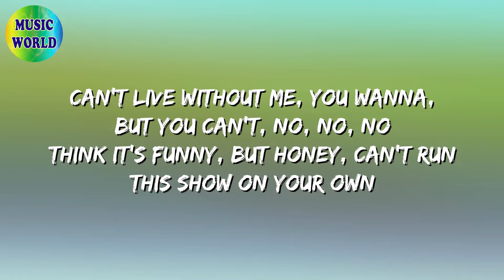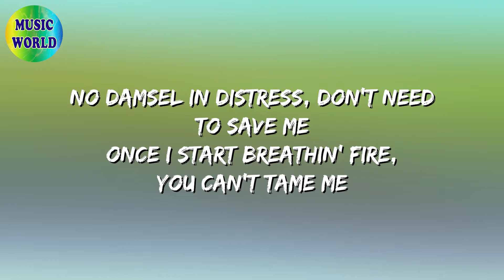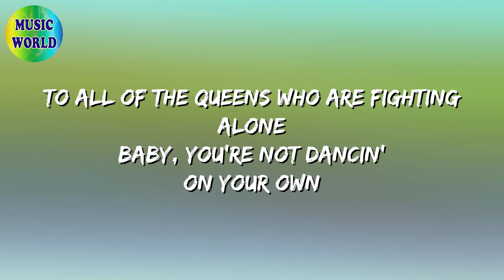🎧 Ava Max - Kings & Queens (Lyrics)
🎵 Kings & Queens (Lyrics): 🎤

[Chorus]
Baby, you're not dancing on your own

[Verse 1]
Can't live without me, you wanna, but you can't, nah-nah-nah

[Pre-Chorus]
Once I start breathing fire, you can't tame me

[Verse 2]
Gonna change it and make it a world you won't forget (Oh)

[Bridge]
In chess, a king can move one space at a time
So breathe it in to feel alive

[Outro]
Oh-oh-oh-oh-oh-oh, oh-oh
Oh-oh-oh-oh-oh-oh, oh-oh